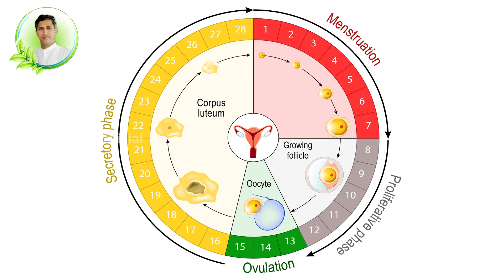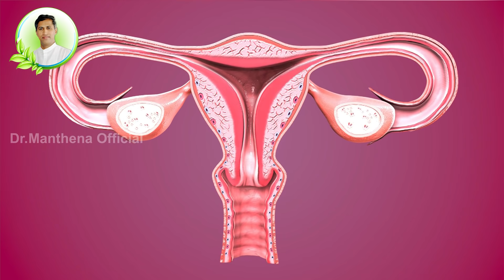Powerful Estrogen Drink | Get Periods Immediately | Reduces Ovarian Cysts |Dr.Manthena's Health Tips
ఈస్ట్రోజన్ హార్మోన్ ఉత్పత్తి సరిగా జరిగి, స్త్రీల హార్మోన్ సమస్య లు, జుట్టు ఊడటం, గర్భధారణ జరగక పోవడం ఇవన్నీ తగ్గి, పీరియడ్స్ సమస్యలు కూడా పోవాలంటే షజీరా ని ఎలా వాడాలో ఈ వీడియో చూసి తెలుసుకోండి.